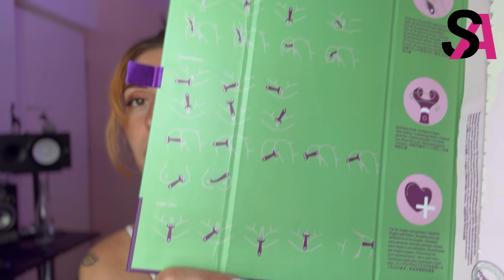JE ME CONFIE À VOUS SUR LES SUJETS TABOUS DE MA PREMIÈRE FOIS (poils, odeurs, durée...) 🤨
Tu peux paramétrer la vidéo vitesse x1.25 ou x1.5 si tu es pressé.e 💛✨

Merci à Manon (@centurya_) pour les sous-titres 🙏🏻
Intro & Music Edit by  @BCMP  🎶

(mon compte Instagram, Twitter, Twitch, ma boutique en ligne de plantes, mon vinted...) ✨

👙 MINA STORM : Les brassières (que je porte uniquement en période de spm) + mes culottes menstruelles viennent de la marque Mina Storm

💸 IGRAAL : permet de gagner directement 5€ dans ta cagnotte au lieu de 3

🚶 WEWARD : Application qui te motive à marcher, mon code parrain : 11BA-brSm1
Ajoute-moi en ami pour faire la course : 11baisers

🐾 LA FERME DES ANIMAUX (alimentation et accessoires), livraison gratuite dès 29€

🍴 LA FOURCHE (épicerie bio en ligne : +4 000 produits bio et engagés jusqu'à -50%) :